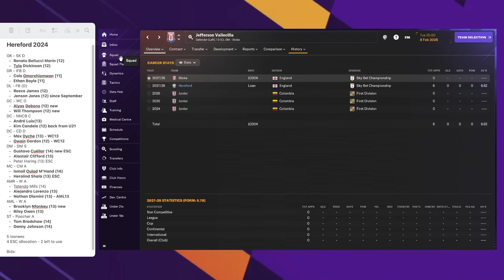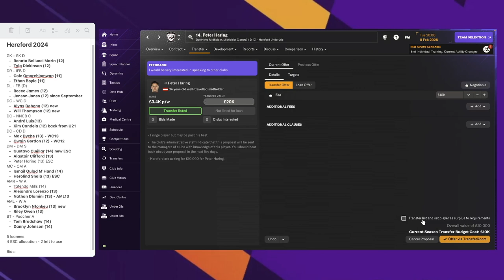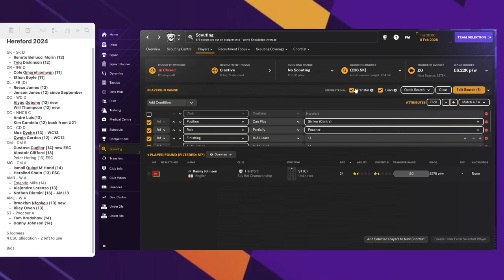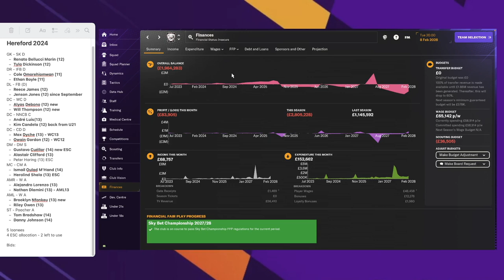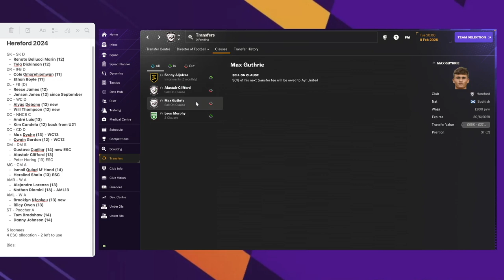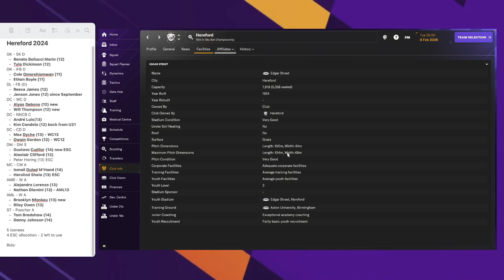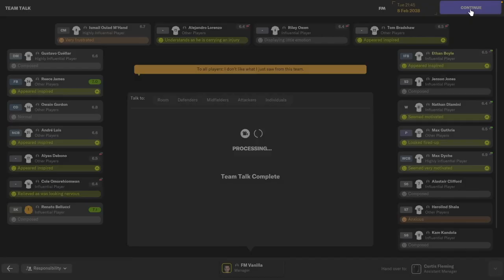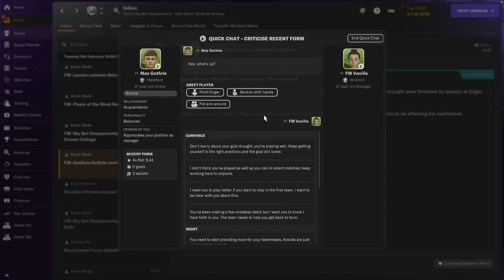EDGAR STREET! Hereford FC - #18 | Football Manager 2024